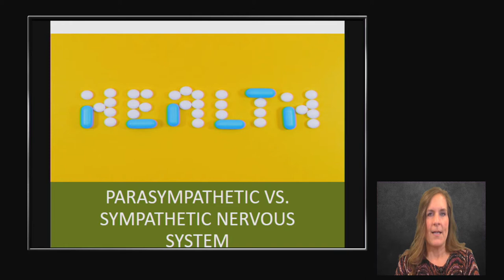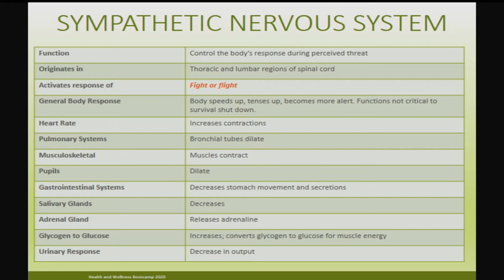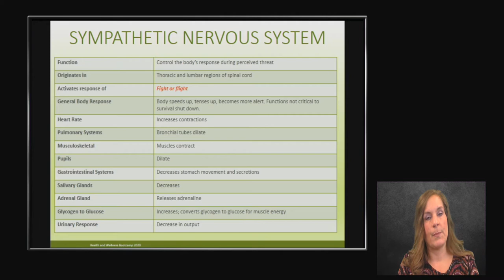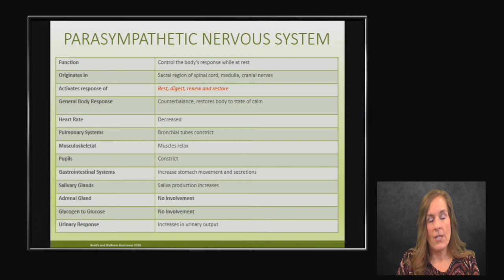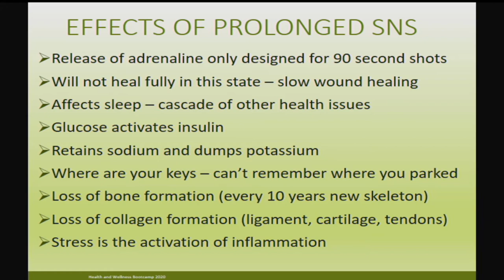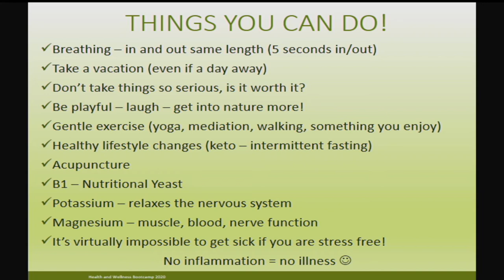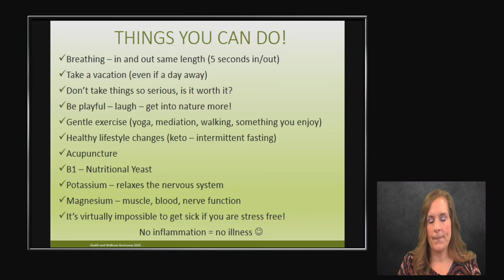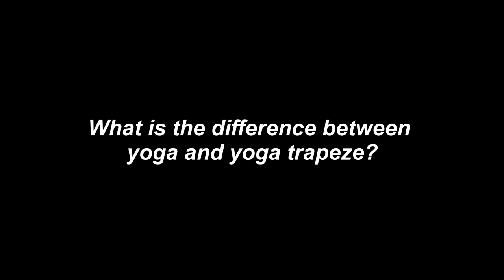Health Warrior Series: Parasympathetic Nervous System and Sympathetic Nervous System Full Episode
Health Warrior Series: Bridget Eslinger, Health & Wellness Bootcamp, goes over the sympathetic and parasympathetic nervous system.

The statements made about products, supplements, or the Food and Drug Administration (FDA) have not evaluated treatments. The information presented herein is not intended to treat, cure, or prevent any condition or disease. Please consult with your own physician or health care practitioner before making changes to your diet, exercise routine, or lifestyle.

Bridget Eslinger
Health & Wellness Bootcamp
Suite 113
1862 Shyville Road
Piketon, Ohio 45661